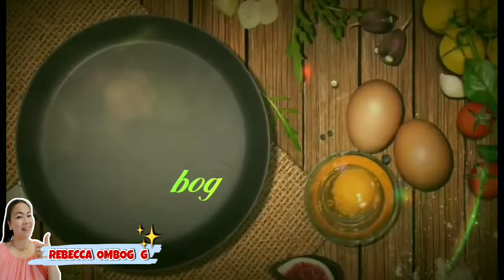Star Bread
Star Bread or Putok na patok sa masa.Lutong Bahay sa Kusina Mo Kusina Ko/ Rebecca Ombog G